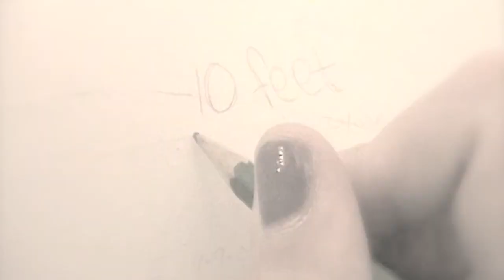Don't let your feet touch ground by Ash Koley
Filmed by S in this video is B and O.